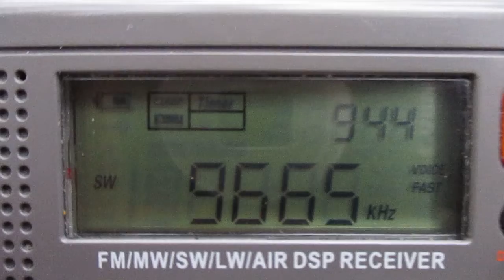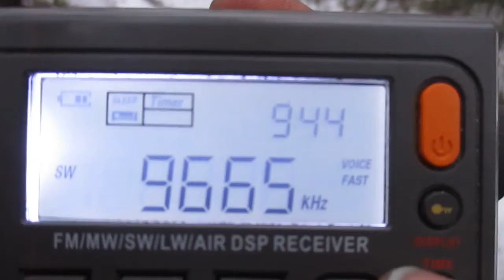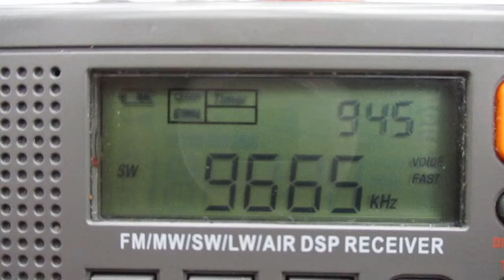9665 Radio Voz Missionaria(Camboriu)(Brasil)~12031 km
receiver:Radiwow r-108
antenne:tecsun long antenna from tecsun pl- 505 (606)
power:100 kW
language Portaguese